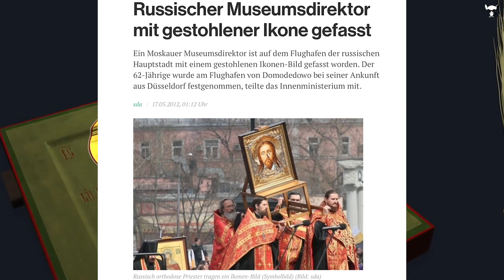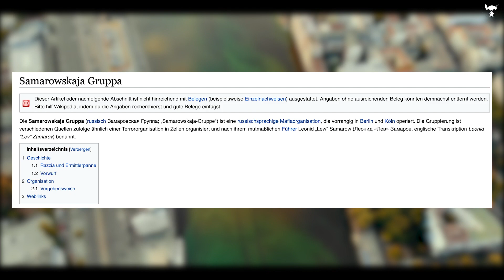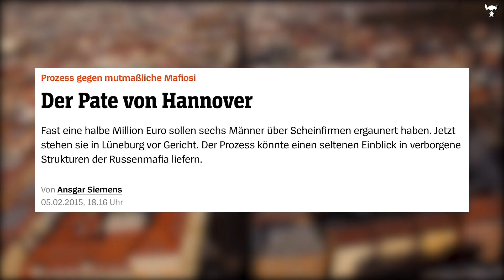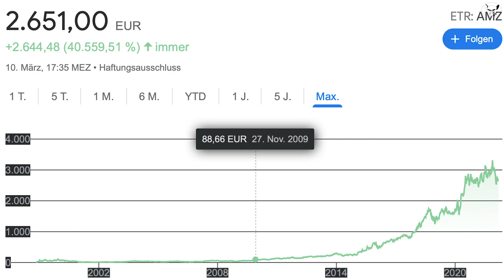Die russische Mafia in Deutschland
Für dich entstehen KEINE Mehrkosten. Ich verlinke nur Produkte, die ich selbstverständlich selbst nutze oder meinen Freunden & Familie empfehlen würde. Natürlich kann's sein, dass bei einer Fehlinvestition du den Betrag den du investiert hast, verlieren kannst. Handle deswegen immer mit Bedacht! Falls du diesbezüglich Fragen hast, kannst du mich gerne auf Instagram anschreiben. Vielen Dank für deinen Support. 🙏 🙂